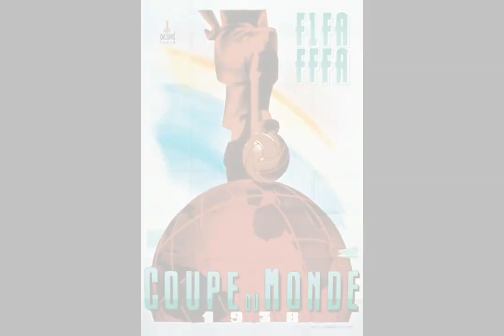1986 Mexico FIFA World Cup Commercials and Anthem/Song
The 1986 FIFA World Cup, the 13th FIFA World Cup, was held in Mexico from 31 May to 29 June 1986. The tournament was the second to feature a 24-team format. With European nations not allowed to host after the previous World Cup in Spain, Colombia had been originally chosen to host the competition by FIFA but, largely due to economic reasons, was not able to do so and officially resigned in 1982. Mexico was selected as the new host in May 1983. This was the third FIFA World Cup tournament in succession that was hosted by a Spanish-speaking country, after Spain in 1982, and Argentina in 1978.

It was won by Argentina (their second title, after winning in 1978). Argentina was captained by the 25-year old Diego Maradona, who played a large part in his team's success. Maradona scored the "Hand of God" goal, as well as another voted "Goal of the Century", in the same quarter-final against England. These were two of the five goals that Maradona scored during the tournament, and he also created another five for his teammates.[1]Argentina beat West Germany 3–2 in the final at Mexico City's Estadio Azteca. Total attendance was 2,394,031, an average per match of 46,039.[2]Canada, Denmark and Iraq made their first appearances at the final stage.

The 1986 World Cup saw the appearance of an audience phenomenon dubbed the Mexican wave, which was popularised worldwide after featuring during the tournament.[3][4]

The format of the competition changed from 1982. The final pair of matches in each group were started at the same time[5] and the second round was played on a knock-out basis rather than groups. The 24 teams qualified were divided into six groups of four (A to F). The top two teams and the four best third-place finishers from the six groups advanced to the knockout round of 16 teams.

For more Random content for you to enjoy!